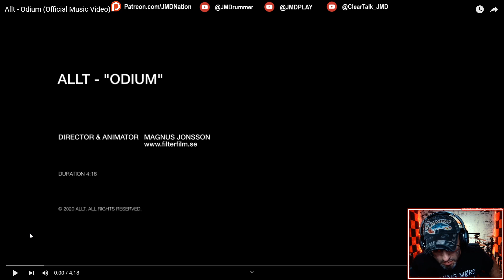Allt "Odium" Official Music Video / Song Reaction | JMD Reactions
JM Drummer

**NEW REQUEST FORM!!!**
Is there a Band/Song you would like me to cover? Click the link below to Submit Cover Requests!!

**DRUMS!!!**
Pearl Export Series Drum Set
- 22" Bass
- 14" Snare
- 10" & 13" Rack Toms
- 16" & 18" Floor Toms

Zildjian Cymbals
- 21" A Ride
- 14" A Custom Rezo HiHats
- 17" A Custom Rezo Crash
- 19" A Medium Thin Crash
- 18" ZXT Total China
- 16" & 14" China Stack
- 14" Trashformer
- 9" & 6" Zel-Bels

Remo Heads
- Emperor Red Colortone on Bass & Toms
- Ambassador Coated on Snare

Trick Dominator Longboard Pedals
Vic Firth Drum Sticks (5B)
Gibraltar Drum Rack
Roc 'N Soc Gas Lift Thrown

**RECORDING & EDITING!!!**
- Sony WH-1000X M3 Noise Cancelling Headphones
- GoPro 7 (1x Black, 2x Silver)
- GVM Motorized Slider
- Yamaha EAD 10 Acoustic Drum Module
- Rec 'n Share Recording App
- Moises Audio Editor App